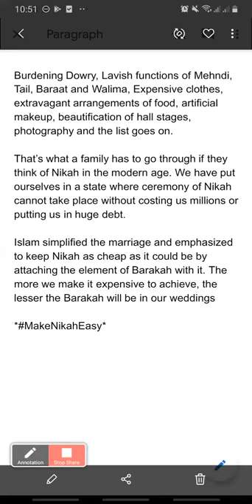American Accent, Reading# 04 (part 2)